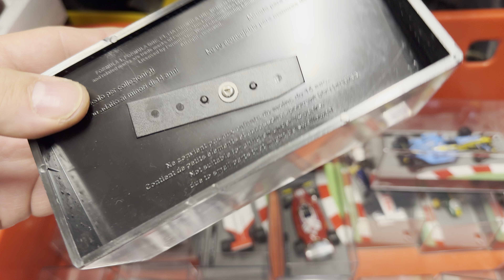Ankunft neuer Schrottautos